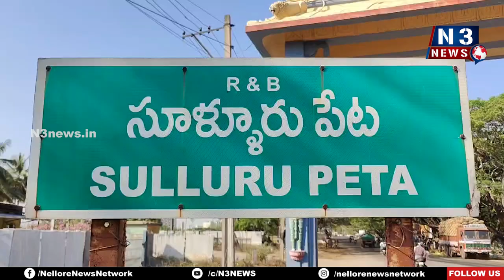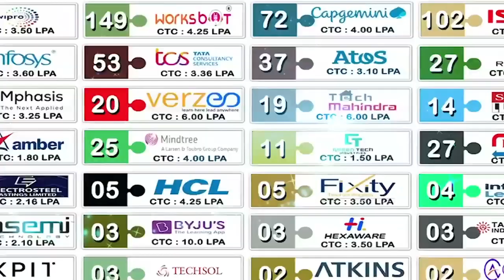శ్రీ కన్యకా పరమేశ్వరి దేవి శ్రీ చాముండేశ్వరి అలంకారంలో దర్శనం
- శ్రీ వాసవి కన్యకా పరమేశ్వరి దేవస్థానందు దసరా శరన్నవరాత్రులు